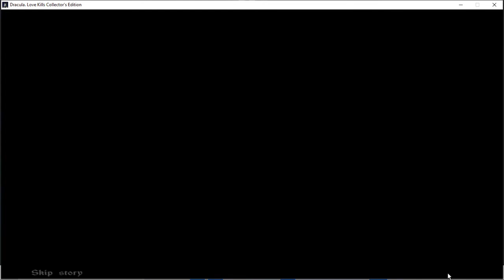Let's Play: Dracula Love Kills Part 6 Confronting The Vampire Queen